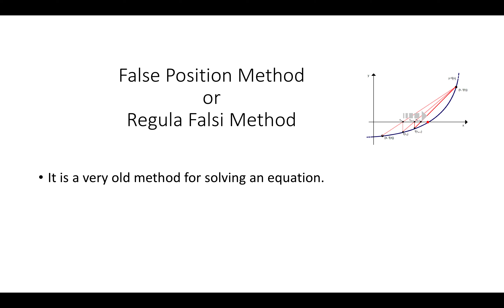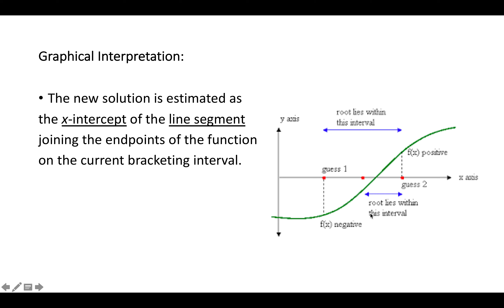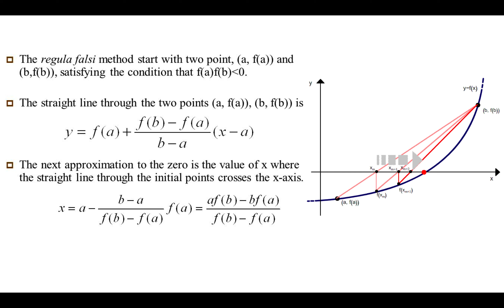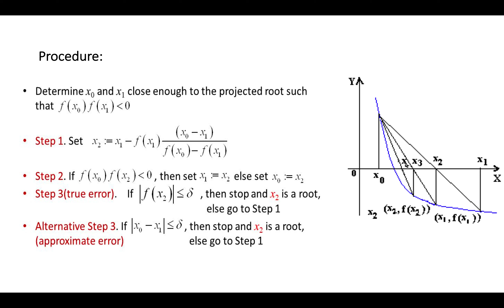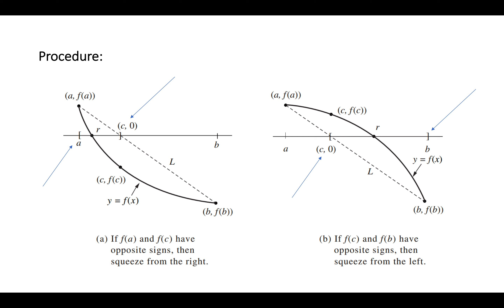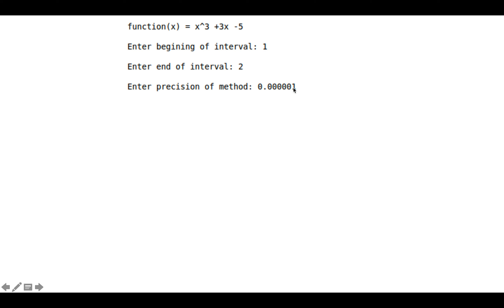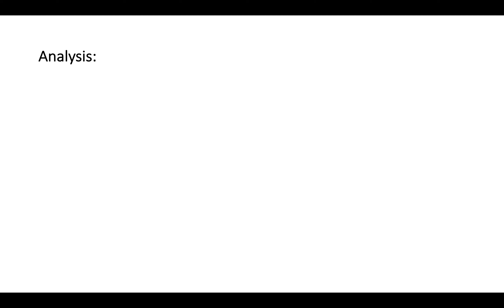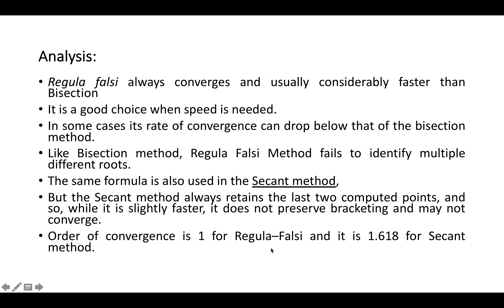Root Finding Methods for Algebraic and Transcendental Equations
False Position Method, Secant Method